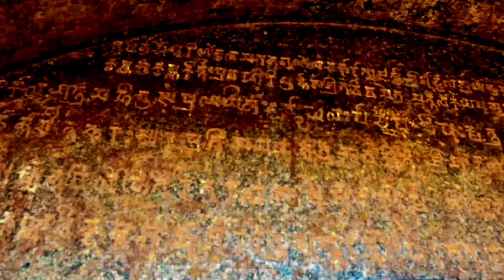बराबर Bihar Oldest man maid caves in tha world वाणावर शिव मंदिर सिद्धेश्वर नाथ बिहार का देवभूमि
after 3:30 min  mahadev song & mandir video

जहानाबाद मुख्यालय से 30 km की दूरी पर बसा है बराबर ⛰️
मगध का हिमालय एवं बिहार का देवभूमि बराबर जहानाबाद ( बिहार)
खूबसूरत वादियाँ पर्यटन की असीम संभावना पहाड़ एवं जलाशय हरी भरी वादियाँ